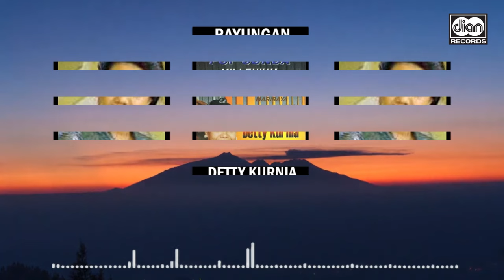Rayungan - Detty Kurnia | Official Music Video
Artist : Detty Kurnia
Judul : Rayungan
Ciptaan : Nano S.
Publisher : PT Harmoni Dwiselaras Publisherindo

Dengarkan lagu Detty Kurnia di Aplikasi Musik Streaming Favorit kalian